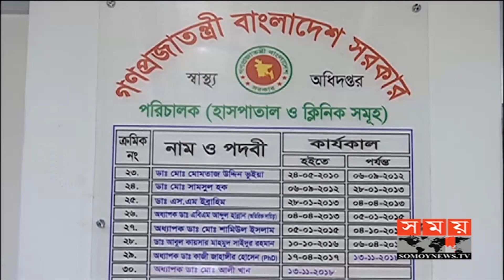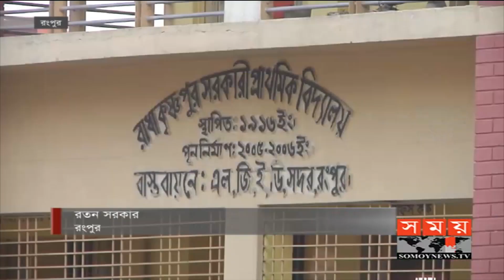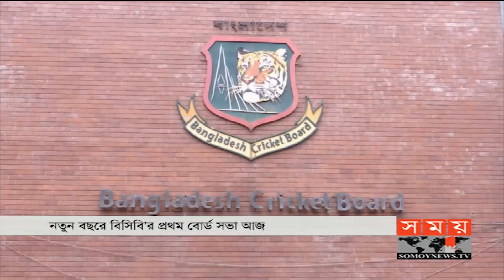সকালের সময় | সকাল ৮টা | ১২ জানুয়ারি ২০২০ | Somoy tv bulletin 8am | Latest Bangladesh News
OFFICIAL NEসকালের সময় | সকাল ৮টা | ১২ জানুয়ারি ২০২০ | Somoy tv bulletin 8am | Latest Bangladesh News
 BULLETIN CHANNEL OF SOMOY TV...